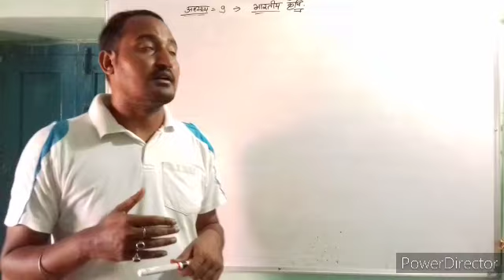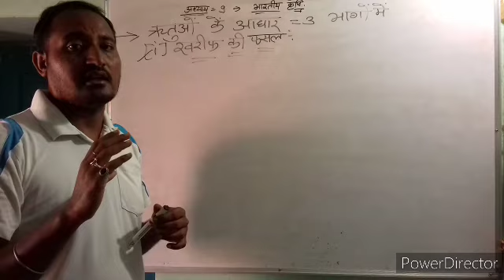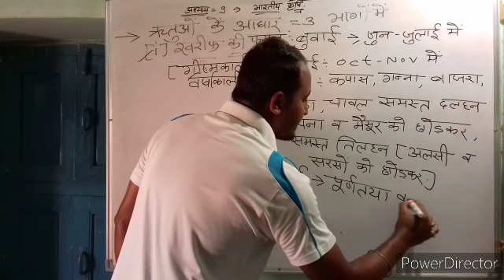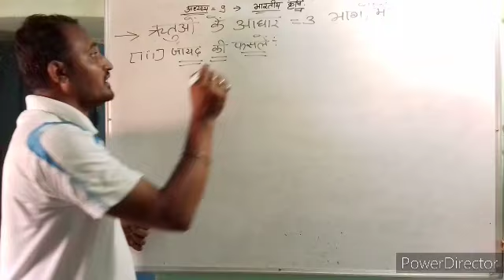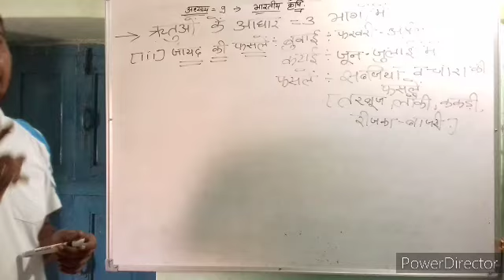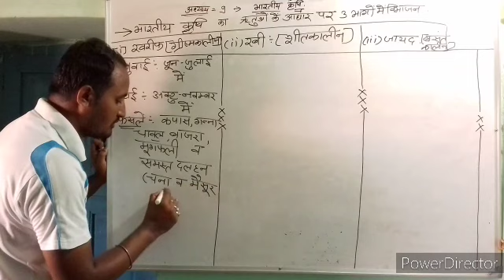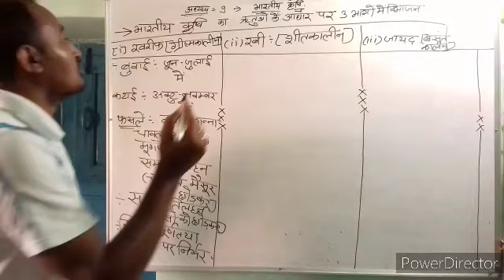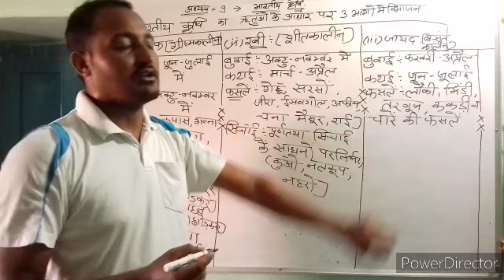Indian agriculture by Karan Singh sbn nagaur